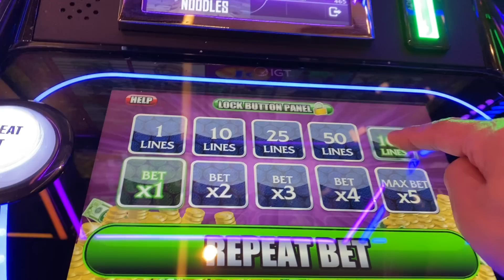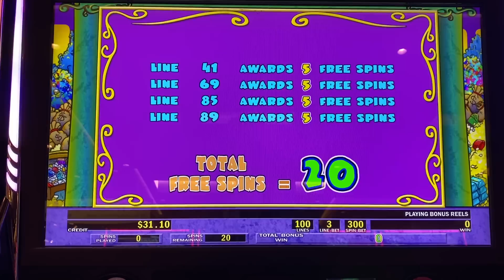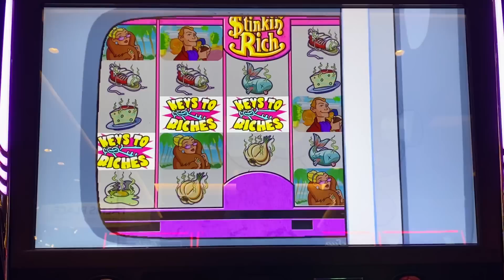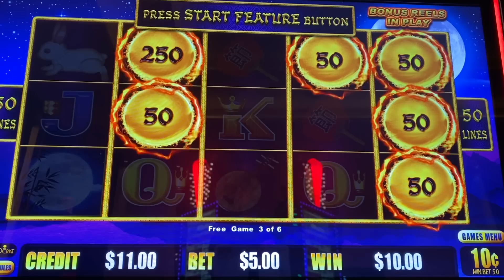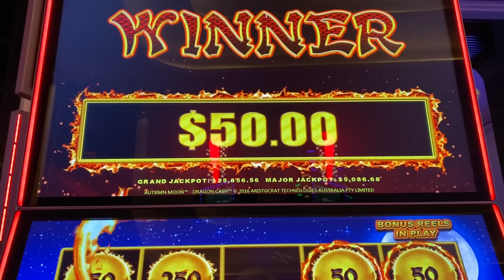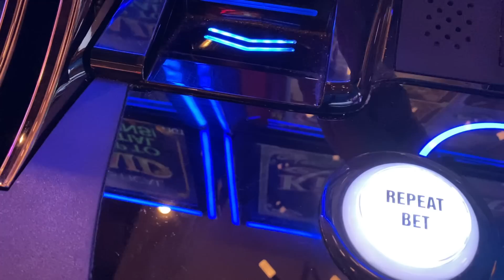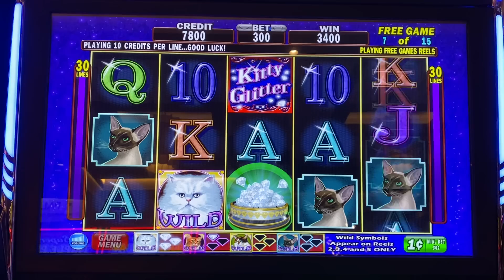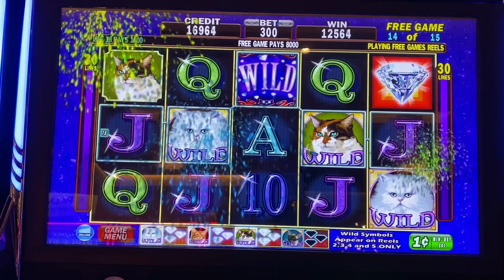★I WON TOO MUCH AT VEGAS★50 FRIDAY 240☆STINKIN' RICH / DRAGON CASH / KITTY GLITTER Slot☆栗 Palms LV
1.STINKIN' RICH  (IGT)  $3.00 Bet
2. DRAGON CASH (AUTUMN MOON)  (ARISTOCRAT)   $5.00 Bet
3. KITTY GLITTER (IGT) $3.00 MAX Bet
All played  @Palms Casino Resort Las Vegas